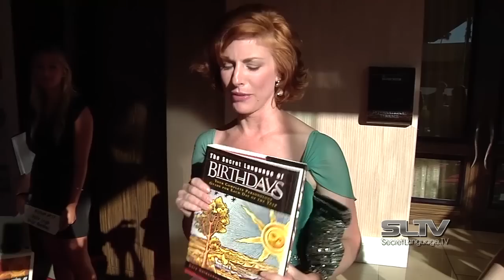SLTV: Actress Diane Neal talks about diarrhea being funny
for the complete Personology Report.

We catch up with Diane at The Thirst Project gala and talk about the importance of water. Diane also tells us she is a big fan of "Family Guy." She even does a Peter Griffin laugh. Her Secret Language Name is "The Aware Bridge." November 17 people are like bridges over troubled water, whether establishing links between opposing points of view, peoples, ideas or interests. For more information on Diane's Personology and all your favorite stars